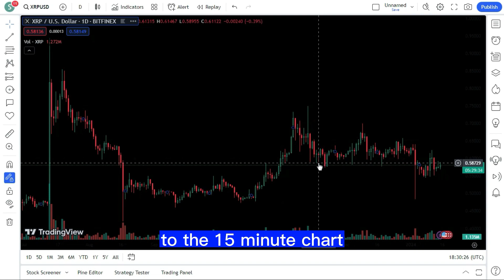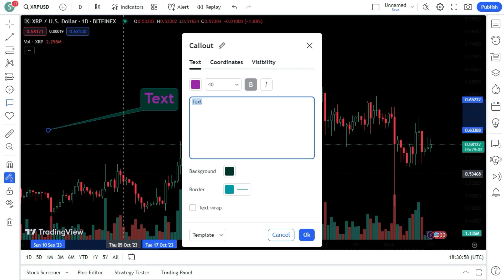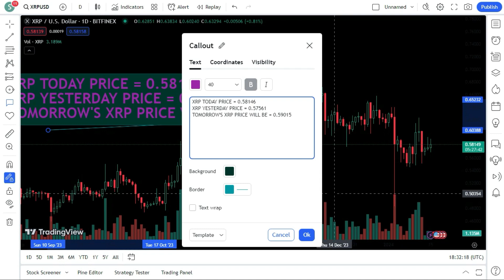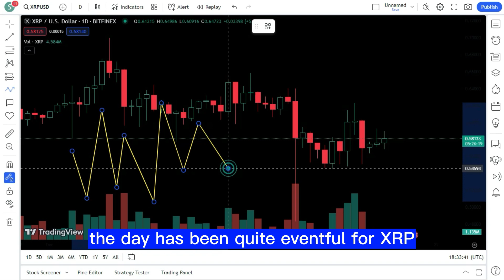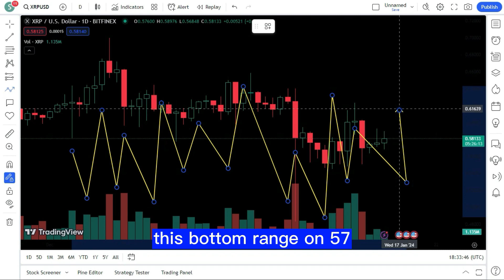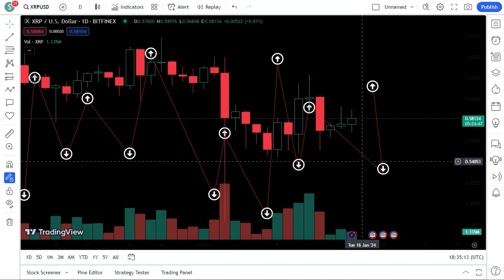XRP WARNING : THE ARE TRYING TO STEAL YOUR XRP CHEAP ! WHAT YOU NEED TO KNOW NOW! XRP LATEST NEWS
XRP WARNING : THE ARE TRYING TO STEAL YOUR XRP CHEAP ! WHAT YOU NEED TO KNOW NOW! XRP LATEST NEWS TODAY'S